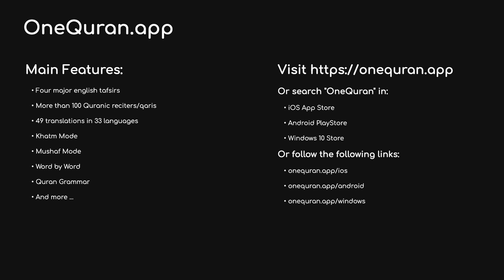#87 Surah Al A'la by Hani Ar Rifai الأعلى